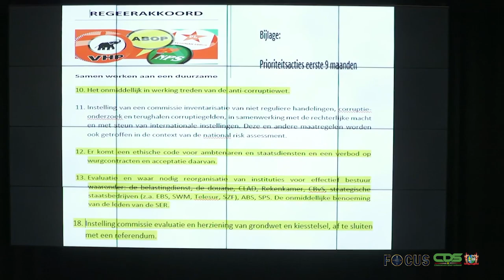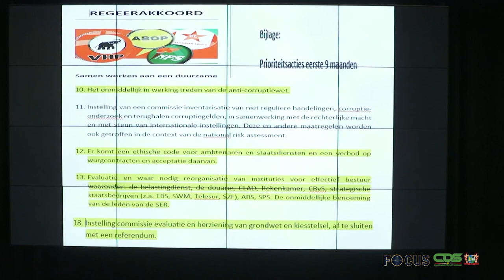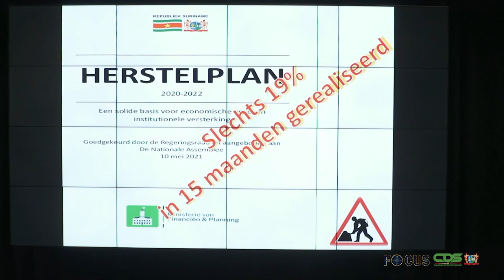FOCUS AFLEVERING 703, DD 25 JANUARI 2022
In Focus aflevering 703 worden de volgende onderwerpen belicht:

-President Santokhi keynote speaker bij nieuwjaarsreceptie Vereniging van Economisten in Suriname
-Uitvoeren agenda van het volk belangrijk voor ontwikkeling Suriname
-Minister Achaibersing belicht groei bruto binnenlandsproduct
-Illegale feesten grootste uitdaging rond handhaving Covid-19-maatregelen
-ENN!!...Samenscholingsverbod nog steeds van kracht